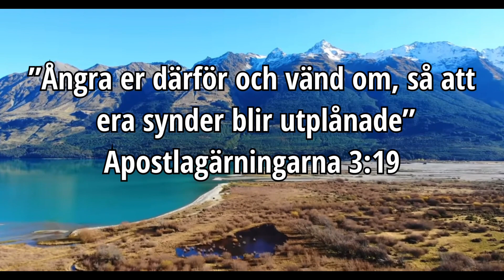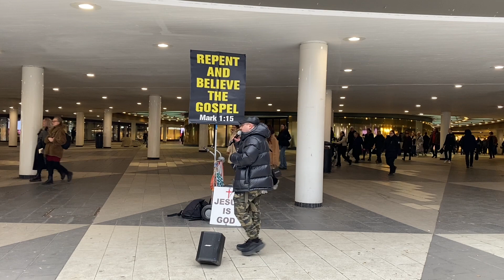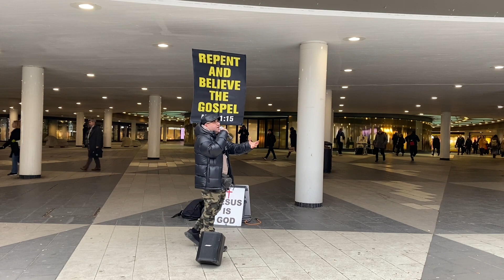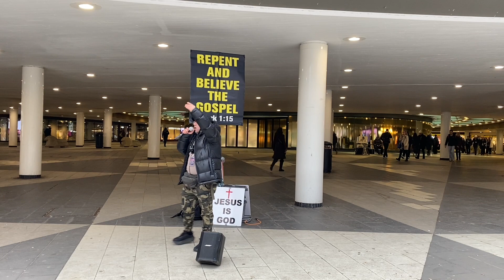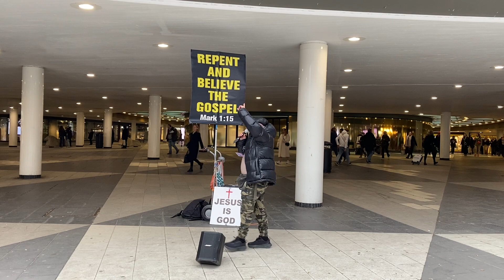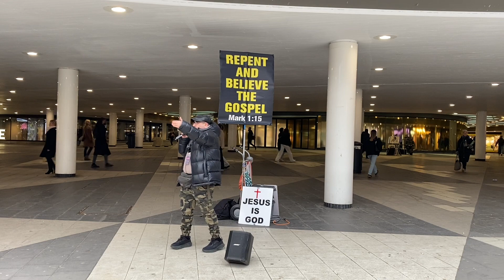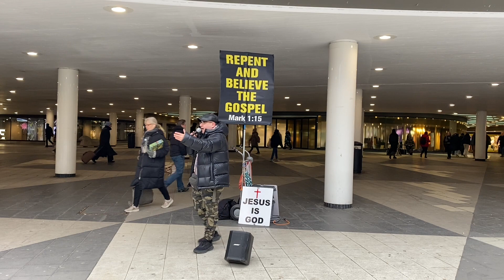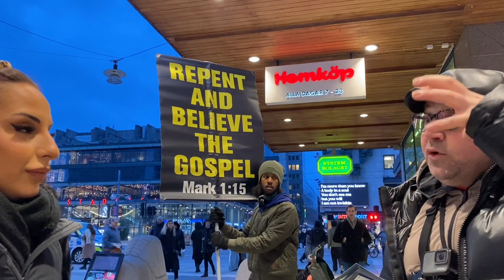Omvänd er och tro på evangeliet! Sergels torg/Åhléns city Stockholm 2023-03-17